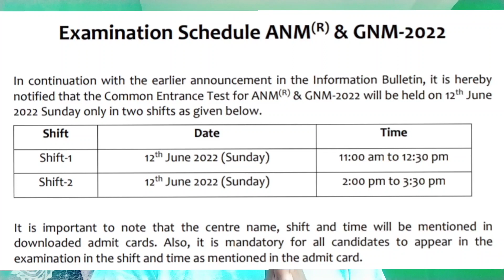Gnm nursing exam Admit card download update 2022 || Anm and Gnm nursing Entrance Examination 2022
Video topic - Anm and Gnm nursing admission Entrance examination date and time published 2022 .
admit card available from 2nd june 2022 .
1st shift - 12th june sunday -11am to 12.30P.m.
2nd shift - 12th june sunday -2 pm to 3.40 p.m.

Support us..